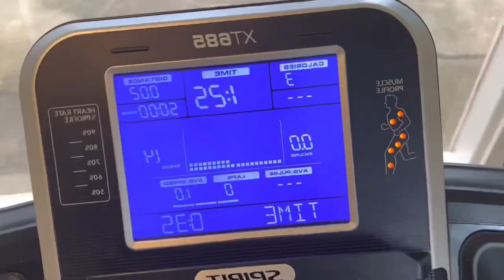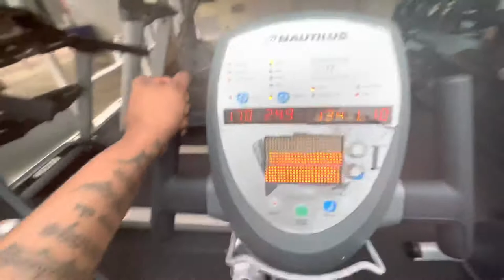THANK GOD FOR YOU!!….❤️